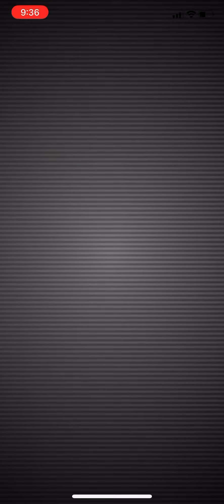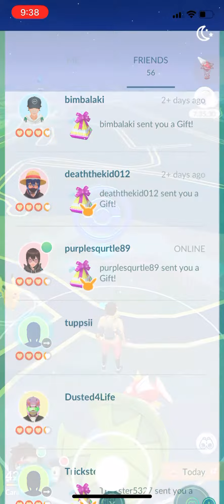Go!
Tapu Fini - Raid Invite